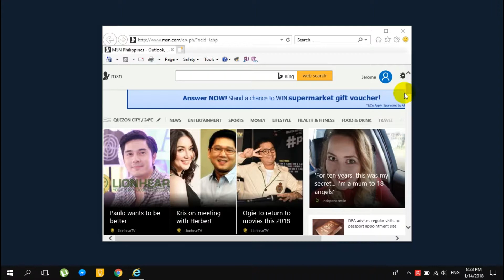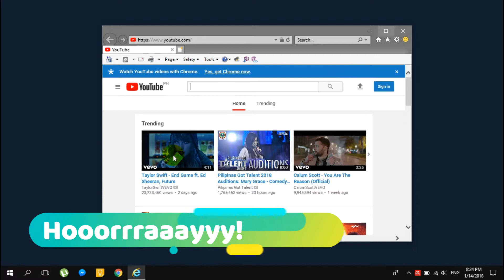FIXED - Internet Explorer Youtube / Facebook Videos in Purple or Green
This is a video tutorial on how to fix issues with videos in purple or green when using Internet Explorer.